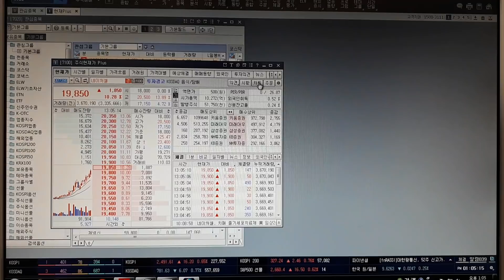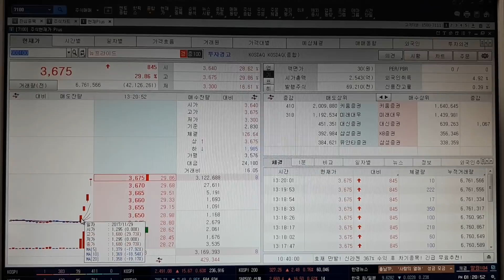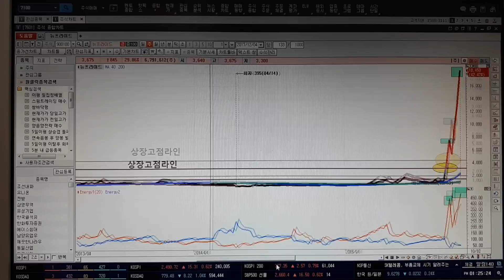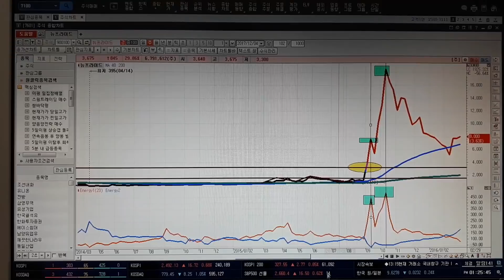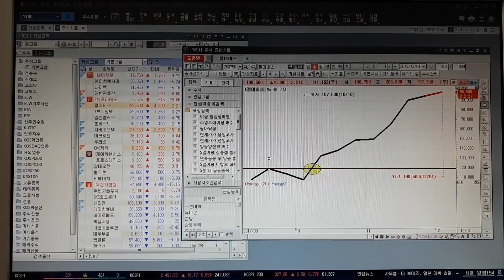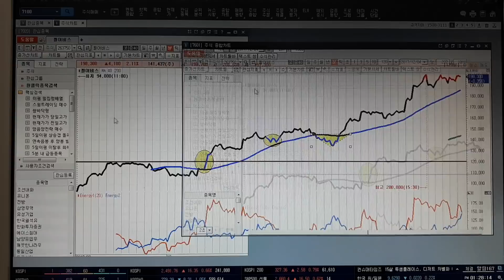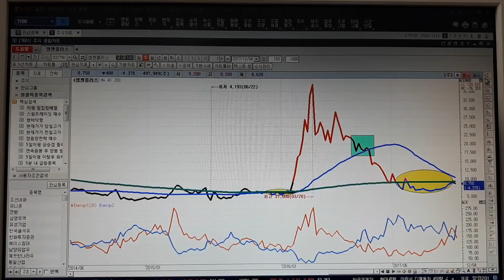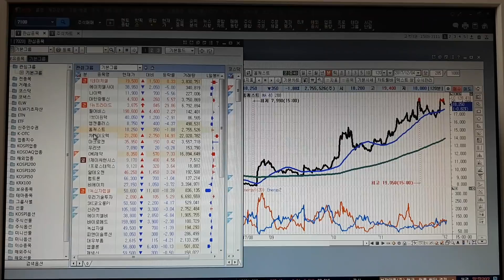네이처셀,대한광통신,뉴프라이드등 오늘자 특이종목 종가선과 생명선감상.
재미난 종목들이 많이 나오고 있습니다. 종가선과 생명선을 이용해 포착해 보세요.